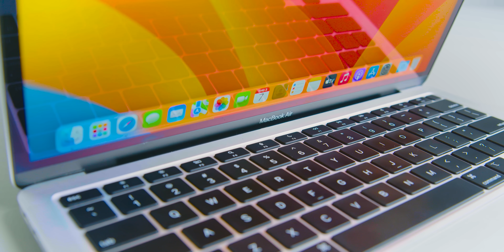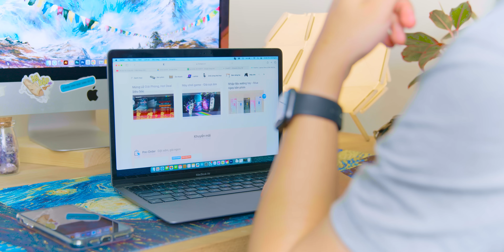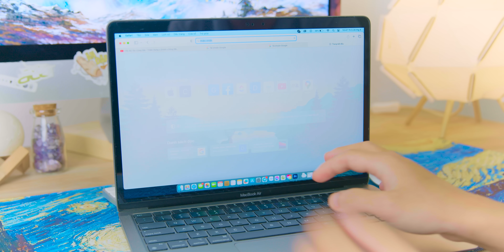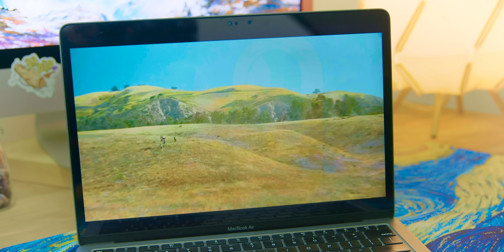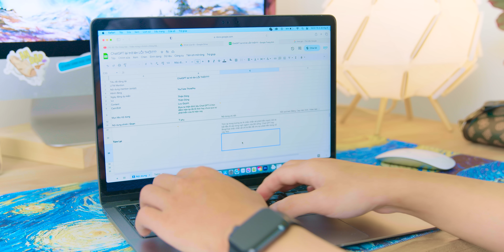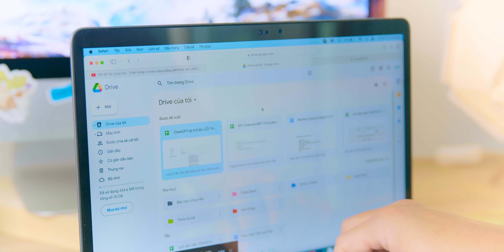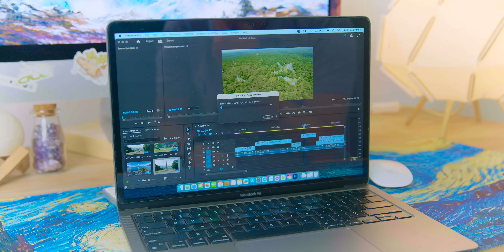MacBook Air M1 trong năm 2023: Lag?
CS1: 53 Thái Hà, Đống Đa, Hà Nội
CS2: 95 Trần Thiện Chánh, P.12, Q10, TP.HCM.
CS3: 5-7 Nguyễn Huy Tưởng, Phường 6, Q Bình Thạnh, TPHCM